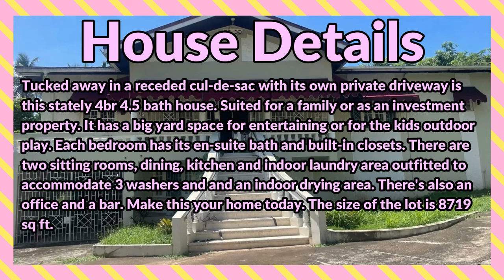4 Bedrooms 5 Bathrooms House For Sale at Cameron Close, Linstead, St. Catherine, Jamaica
Tucked away in a receded cul-de-sac with its own private driveway is this stately 4br 4.5 bath house. Suited for a family or as an investment property. It has a big yard space for entertaining or for the kids outdoor play. Each bedroom has its en-suite bath and built-in closets. There are two sitting rooms, dining, kitchen and indoor laundry area outfitted to accommodate 3 washers and and an indoor drying area. There's also an office and a bar. Make this your home today.

If interested contact the Sales Agent here:
Natasha McDonald

JMD $35,000,000